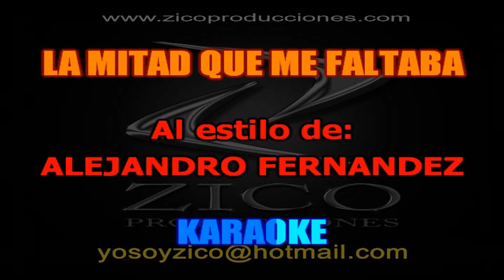ALEJANDRO FERNANDEZ - LA MITAD QUE ME FALTABA Karaoke demo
CALI - COLOMBIA

LETRA:

Tú...
Eres como el agua
Que bebí
de la montaña
Tú...
Eres esa lluvia
Con la que
se baña el alma
Eres una estrella
Por la madrugada
Eres luz que llena
Todas mis mañanas
Tú...
Tienes en los ojos
Un lenguaje
sin palabras
Tu...
Llevas en los
labios
Agua dulce
azucarada
Tienes la belleza
Que jamás mirara
Eres una reina
Eres una dama
Tienes en los
brazos
El calor que yo
Buscaba
Sabes
comprenderme
Como yo
necesitaba

Tienes la ternura
Que yo no
encontraba
Eres simplemente
La mitad
Que me faltaba

Tienes la ternura
Que yo no
encontraba
Eres simplemente
La mitad
Que me faltaba

Tú...
Dejas a tu paso
La mejor
de las fragancias
Tú...
Entras en mis
sueños
Cuando se
te da la gana
Me gusta tu cuerpo
Me gusta tu cara
Y me gusta el ritmo
Que lleva tu falda
Tienes en los brazos
Buscaba
Sabes
comprenderme
Como yo
necesitaba
Tienes la ternura
Que yo no
encontraba
Eres simplemente
La mitad
Que me faltaba

Tienes la ternura
Que yo no
encontraba
Eres simplemente
La mitad
Que me faltaba